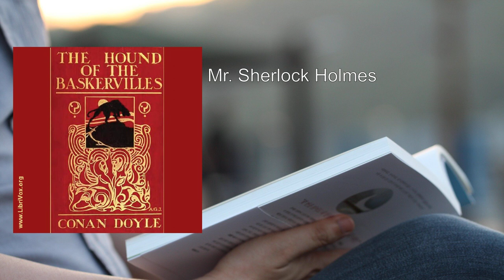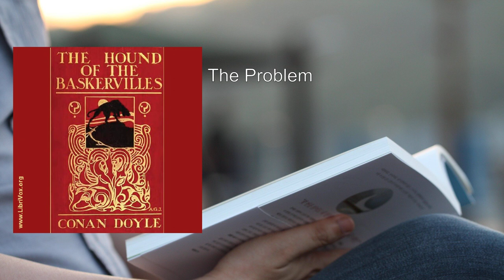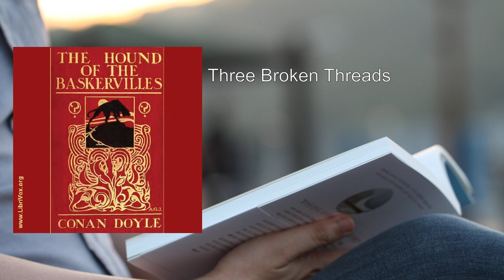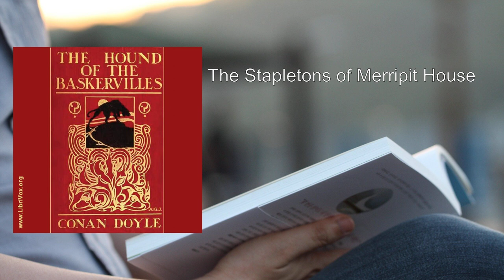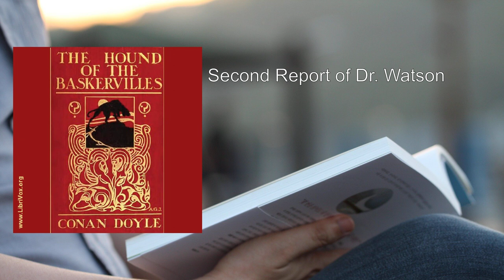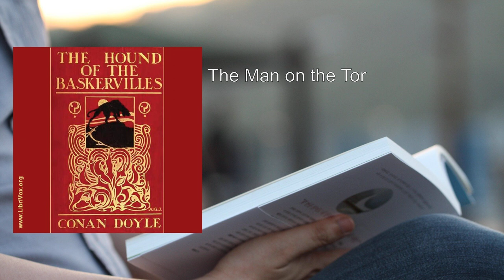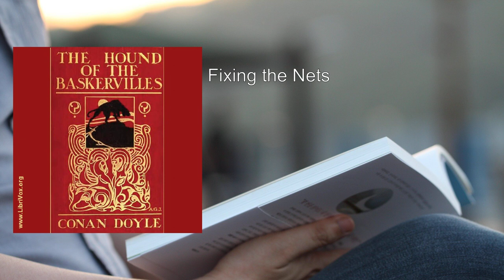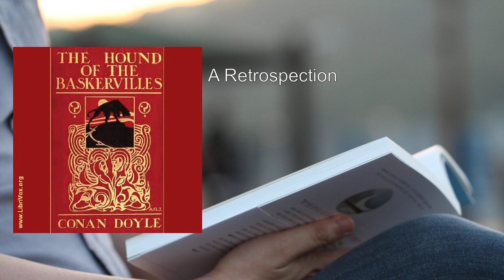Hound of the Baskervilles 💖 By Sir Arthur Conan Doyle FULL Audiobook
"The Hound of the Baskervilles" by Sir Arthur Conan Doyle is a classic mystery novel featuring the iconic detective Sherlock Holmes and his loyal companion Dr. John Watson. Set against the eerie backdrop of Dartmoor in Devon, England, the story weaves together elements of suspense, superstition, and intrigue. Here's a detailed summary:

1. Introduction and Mini Mystery:
   - The novel opens with a mini mystery: Holmes and Watson ponder the identity of the owner of a mysterious cane left in their office.
   - James Mortimer, the owner of the cane, arrives and shares the legend of the Baskerville curse.
   - The curse dates back to the lecherous Hugo Baskerville, who met a grisly end while pursuing a young woman across the moors, attacked by a supernatural black hound.

2. The Baskerville Curse:
   - The Baskerville family has been plagued by the legend of the spectral hound for generations.
   - The recent death of Sir Charles Baskerville reignites fears, and his heir, Sir Henry Baskerville, arrives in London.
   - Holmes sends Watson to Baskerville Hall in Devonshire to investigate.

3. Mysterious Happenings at Baskerville Hall:
   - Watson encounters armed guards searching for an escaped convict on the moors.
   - He meets potential suspects, including Mr. and Mrs. Barrymore (domestic help) and the Stapleton siblings (Baskerville neighbors).
   - Barrymore's nightly excursions turn out to be aiding the escaped convict, who is Mrs. Barrymore's brother.

4. Unraveling the Threads:
   - Watson interviews Laura Lyons, a Baskerville beneficiary, who had a secret encounter with Sir Charles.
   - Holmes, hidden on the moors, pieces together the mystery.
   - Mr. Stapleton, next in line to inherit the Baskerville fortune, is the prime suspect.
   - Laura Lyons was a pawn in Stapleton's game.

5. Holmes vs. Superstition:
   - Holmes uses reason and deduction to challenge primitive superstitions.
   - He must prove that a real person and a corporeal hound are behind the events, dispelling rumors of a curse.

6. The Supernatural Hound:
   - The action unfolds mostly at night, with the terrifying hound's howls echoing across the moors.
   - The climax reveals Stapleton's true identity and motives.

In summary, "The Hound of the Baskervilles" masterfully combines suspense, folklore, and Holmes's brilliant detective work to unravel the mystery of the cursed Baskerville family. The novel remains a timeless classic, showcasing Doyle's storytelling prowess and the enduring appeal of Sherlock Holmes. 🕵️‍♂️🔍🌒

More: Hound of the Baskervilles, Sir Arthur Conan Doyle, Audiobook
Sherlock Holmes, Dartmoor, Devonshire
Family curse, Gigantic black hound, Mystery
Classic, Detective, Watson
Baskerville Hall, Neolithic ruins, Perilous quagmire

00:00:00 Mr. Sherlock Holmes
00:14:59 The Curse of the Baskervilles
00:37:14 The Problem
00:54:35 Sir Henry Baskerville
01:18:27 Three Broken Threads
01:39:15 Baskerville Hall
02:00:32 The Stapletons of Merripit House
02:31:05 First Report of Dr. Watson
02:47:46 Second Report of Dr. Watson
03:27:36 Extract from the Diary of Dr. Watson
03:49:44 The Man on the Tor
04:17:07 Death on the Moor
04:42:03 Fixing the Nets
05:05:41 The Hound of the Baskervilles
05:30:14 A Retrospection